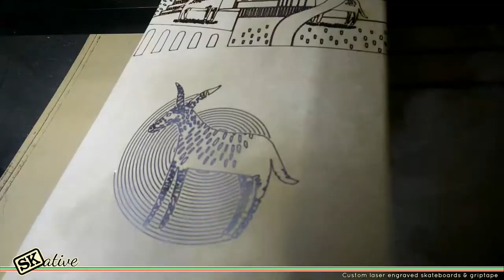Laser Engraved Skateboard Design by James Green For Wirksworth Skatepark Fundraiser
As apart of the "Local Lines" laser engraved skateboard art fundraiser for the Wirksworth Skatepark, James Green collaborated with Skative to create this awesome skateboard and griptape design. The skateboard is made with Canadian Maple, so is ready to skate. There is only one of these decks for sale, for only £120, so snap it up quick.
to learn more about the design, the artists, the process and our fundraiser.